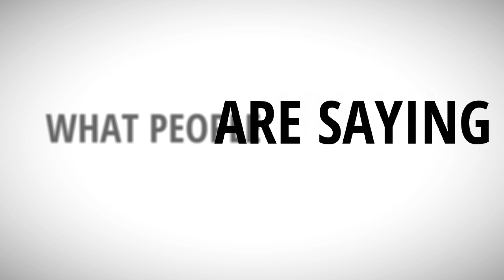TGGala Sn 1